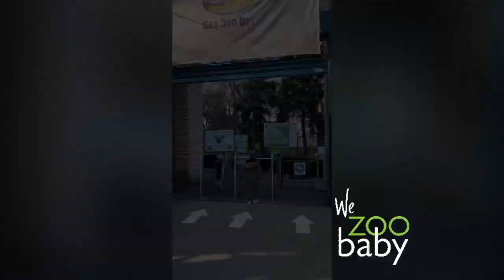Zoo Beograd / mini vlog